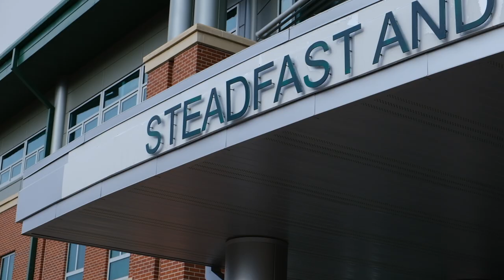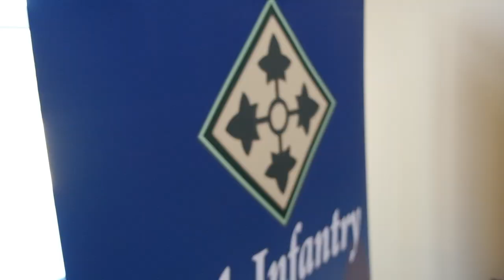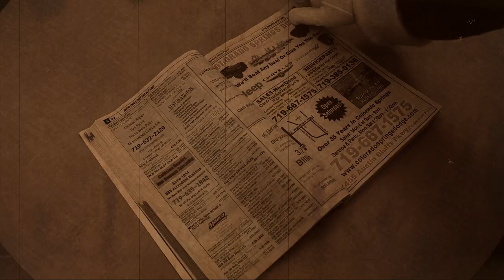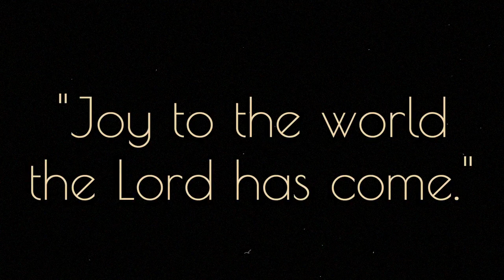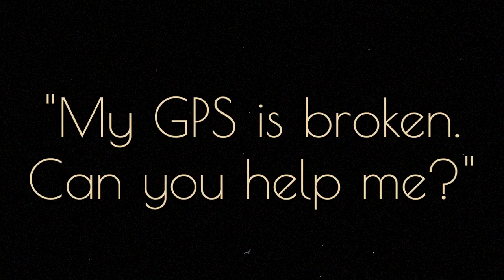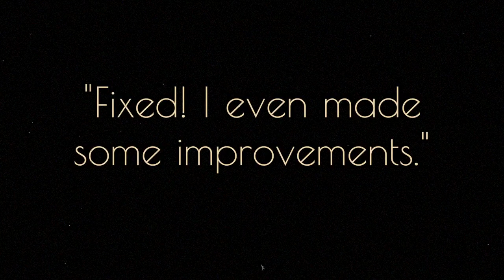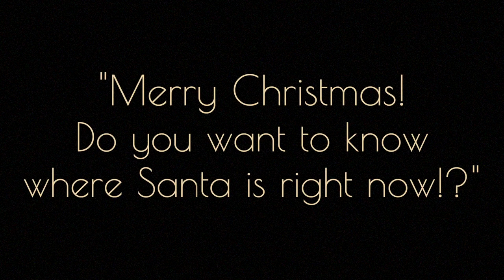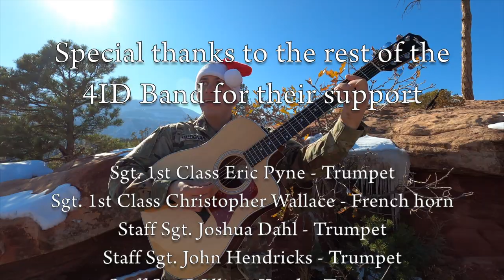A Rocky Mountain Holiday Concert - Virtual Performance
2020 has been a difficult time for all of us. In the midst of a pandemic, the US Army's 4th Infantry Division Band is committed to spreading holiday cheer through this virtual festive performance.

Barkeley Avenue is a Jazz Combo in Colorado Springs, CO that is part of the 4th Infantry Division Band at Fort Carson. These Soldiers are proficient on their instruments as well as their weapons. They perform vocal and instrumental jazz tunes at events providing either background music or as a featured act. Its nostalgic and elegant sound is the perfect complement to a military ball or a festive social gathering.
Staff Sgt. Peter Allison - Trumpet
Staff Sgt. Katherine Bolcar - Vocals
Sgt. Gerard Cortese - Drums
Spc. John Maldonado - Guitar
Spc. Timothy Whelan - Bass

Ivy Winds is the woodwind ensemble for the 4ID Band. The group utilizes 3-6 players depending on mission requirements and specializes in settings such as dinner parties, receptions and indoor ceremonies. The group is well suited for instructional clinics in schools as well as chamber concerts. Ivy Winds boasts an eclectic musical repertoire ranging from classical masterpieces to arrangements of contemporary styles, especially those with Latin flare.
Sgt. 1st Class Brynn Newcomb - Bassoon
Sgt. Daniel Schuster - Bass clarinet/Video design
Sgt. Noah Parker - Percussion
Cpl. Meghan Coppola - Flute
Spc. Emily Daley - Flute

Mile High is the 4th Infantry Division Band’s high energy popular music group. With selections from pop, rock, blues and country, their set list has something for everyone. They create a fun, upbeat atmosphere that gets everyone in the crowd moving.
Sgt. 1st Class John Robertson - Rhythm guitar
Staff Sgt. Katherine Bolcar - Lead vocals
Spc. Edgar Garcia - Lead guitar
Spc. Matthew Dintrone - Drums
Spc. Karl Lingner - Bass guitar
Spc. Jeremy Turner - Saxophone

Ivy Brass is one of the 4th Infantry Division Band’s brass ensembles. This group uses 5-7 musicians to perform a varied and entertaining repertoire featuring brass arrangements of classical, pop and jazz tunes. Iron Brass performs background music for indoor and outdoor events and recitals, and hosts master-class style clinics for students.
Sgt. 1st Class Tony Tellez - Trombone
Staff Sgt. Jacob Conner - Tuba
Sgt. Matthew Shute - French Horn
Spc. Jacob Dearrington - 2nd Trumpet
Spc. Nathaniel Patty - 1st Trumpet

U.S. Army Bands provide music throughout the spectrum of military operations to instill in our Soldiers the will to fight and win, foster the support of our citizens, and promote our national interests at home and abroad.

The 4th Infantry Division and Fort Carson builds and maintains combat ready expeditionary forces necessary to fight and win in complex environments as members of a Joint, Interagency, Intergovernmental, and Multinational (JIIM) team or as a Mission Command Element (MCE); provides first class support to Soldiers, Airmen, Civilians, and Families; and enable unified action with community, state, and interagency partners to accomplish all assigned missions. (Carson.army.mil)